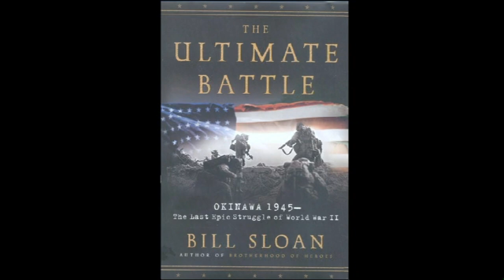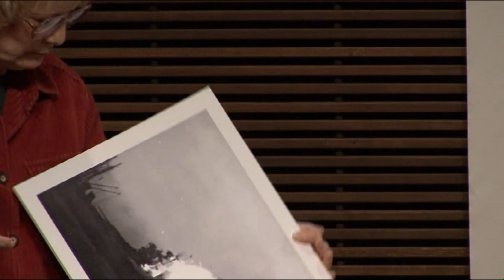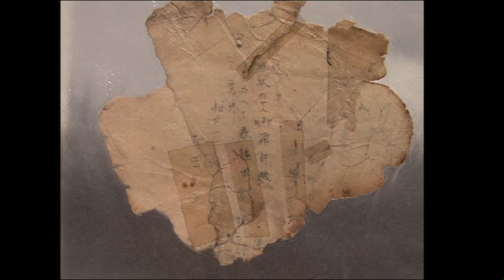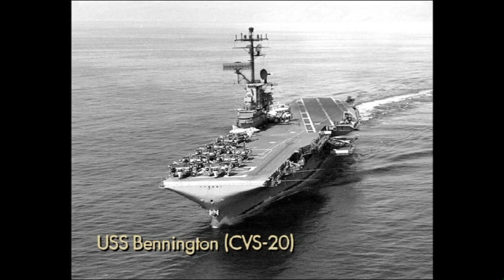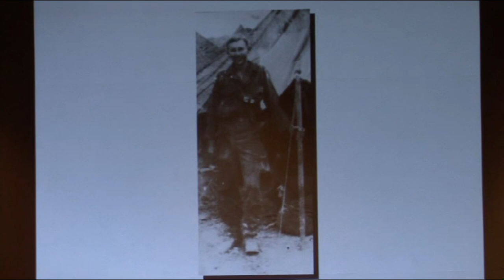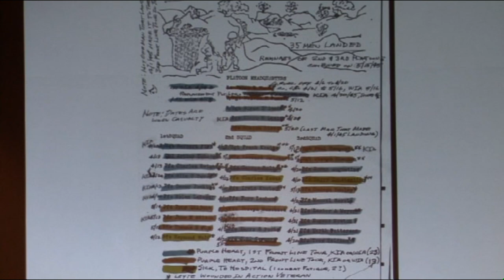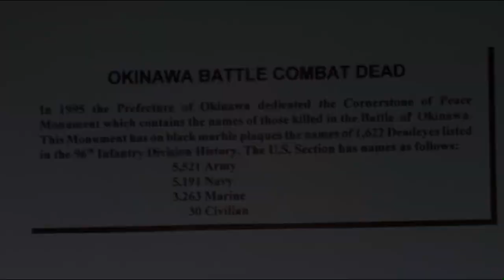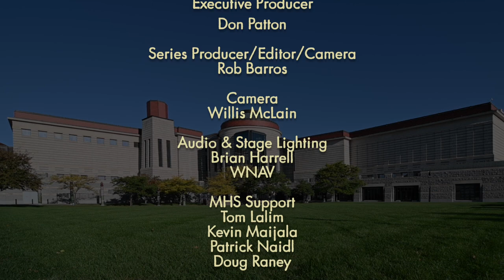Invasion of Okinawa (WW2HRT_22-09)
Bill Sloan – Author of The Ultimate Battle; Veterans of the Battle of Okinawa